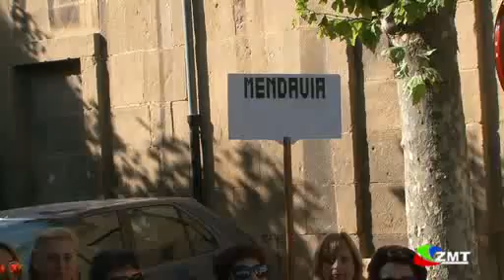AUROROS TAFALLA 2015 2